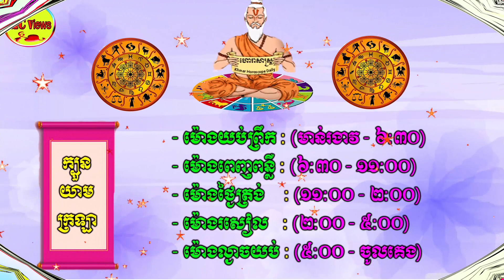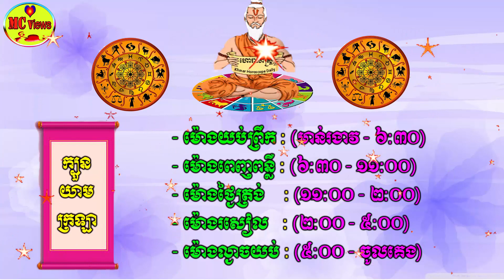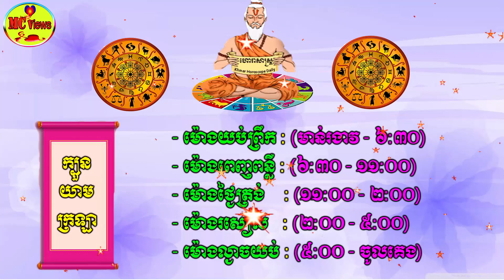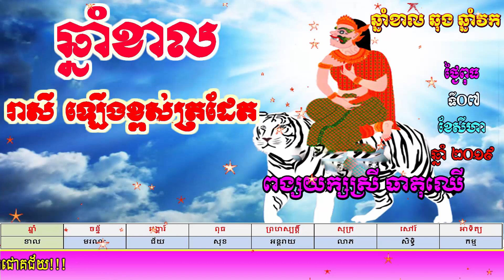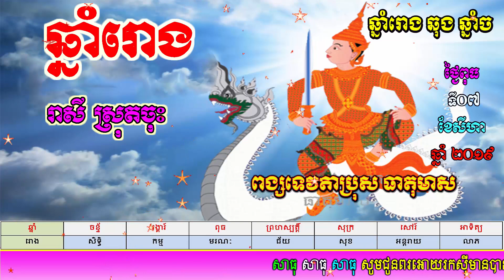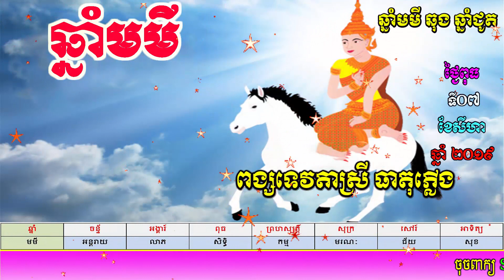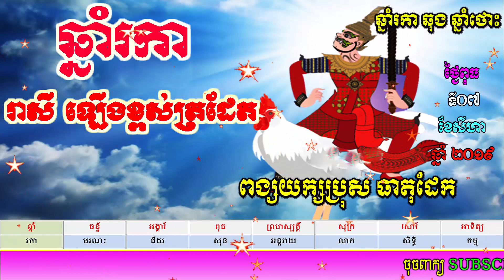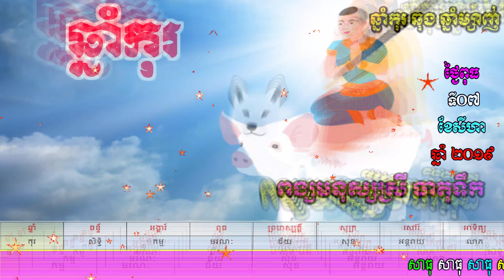ហោរាសាស្ត្រប្រចាំថ្ងៃពុធ ទី០៧ ខែសីហា ឆ្នាំ២០១៩, khmer horoscope daily by mc views channel